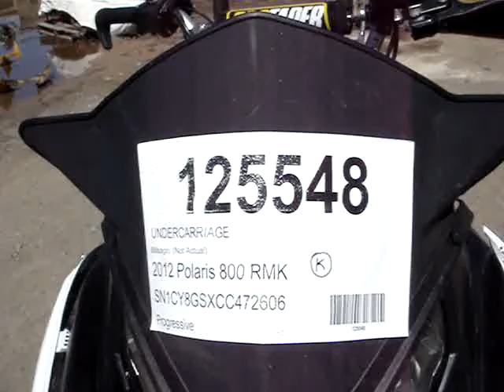125548 2012 Polaris 800 RMK Snowmobile